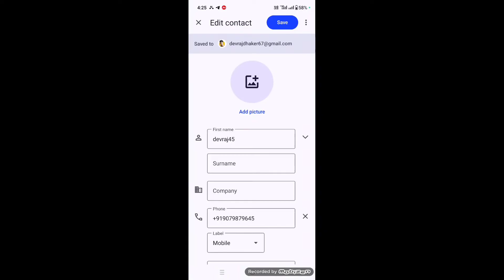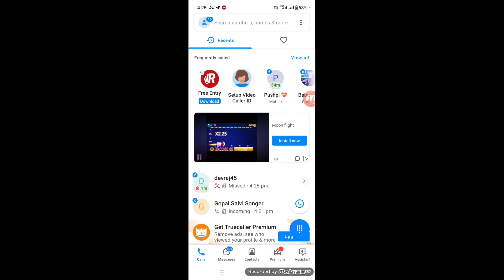Truecaller में दूसरे का नाम कैसे Change करें?